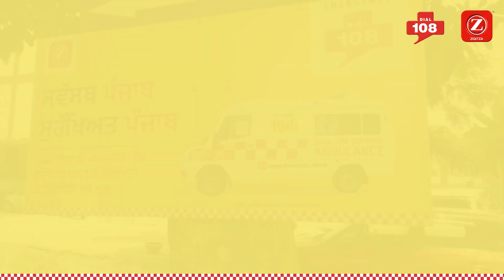108 Ambulance- Saving and Enhancing life in Punjab.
Ziqitza in association with State Governments and National Health Mission currently operates Dial 108 in Madhya Pradesh, Odisha, Jharkhand, Punjab and Sikkim. 108 is a toll-free number which can be dialed from any landline or mobile set. All the ambulances operating under this are fitted with a GPS system.